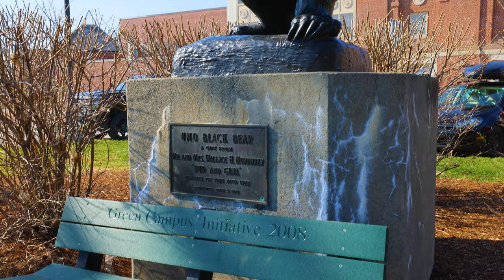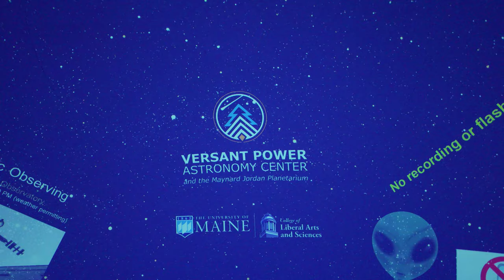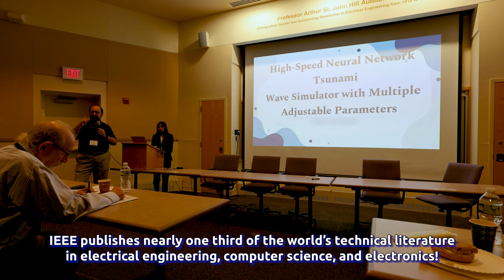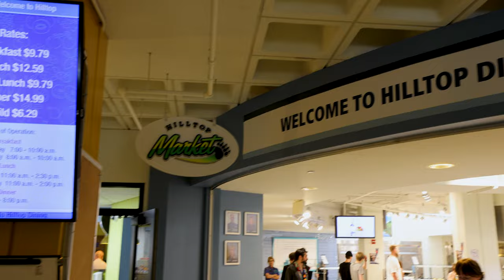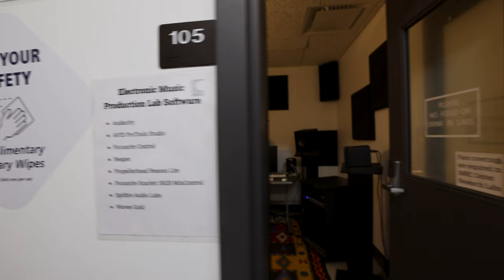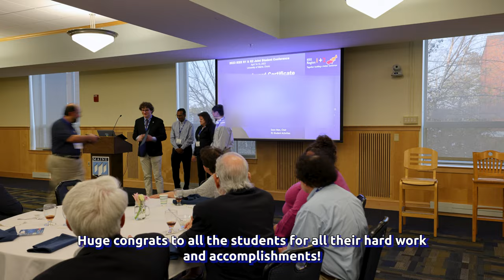Lunar Habitats, Giant 3D Printers, Drones, and More - A Student Research Conference Experience! (4K)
Student research conferences aren't just presentations and posterboards...they're loads of fun too! In this video, we give you a glimpse into our awesome weekend at the University of Maine while attending the IEEE Region 1/Region 2 Joint Student Conference in April 2023.

We got to explore UMaine's impressive and innovative campus, including their massive art/media center, official NASA lunar habitat, the world's largest 3D printer, and first 3D printed bio-house! And IEEE took us to drone school after lunch where we built and flew our own drones! Madness!

We want to say a HUGE THANK YOU to the University of Maine and IEEE for being such incredible hosts and for working hard to inspire the next generation of engineers and scientists!

PHOTO ATTRIBUTE:
World’s Largest 3D Printer:
By: ChristelmPeters